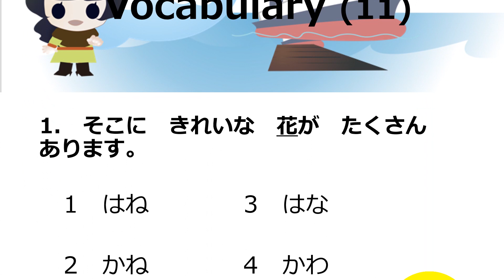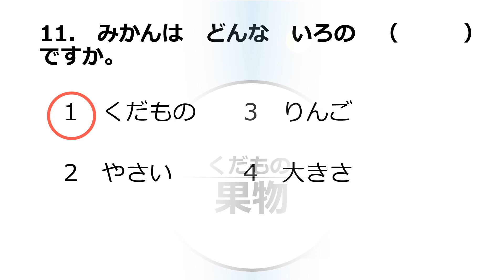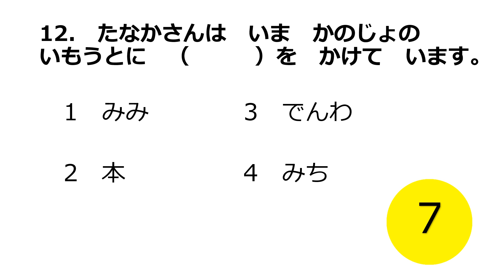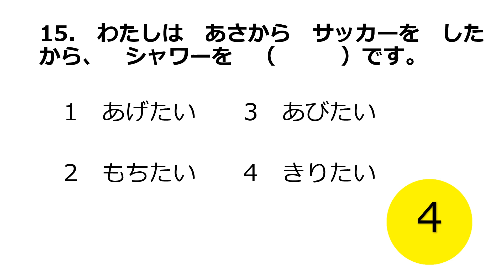JLPT Practice Tests | JLPT N5 Vocabulary (11) | 日本語能力試験N5 文字・語彙 (11)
101-0042東京都千代田区神田東松下町17ニッテン神田ビル